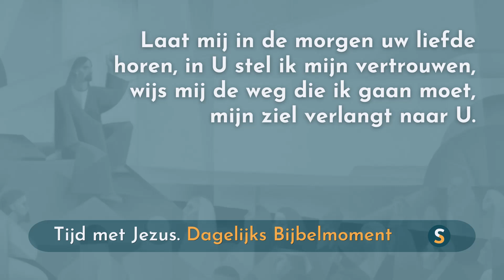Tijd met Jezus - 26 oktober 2024 - Psalm 143:8